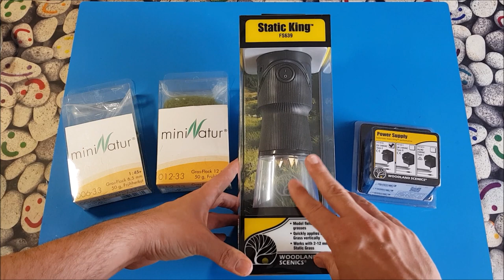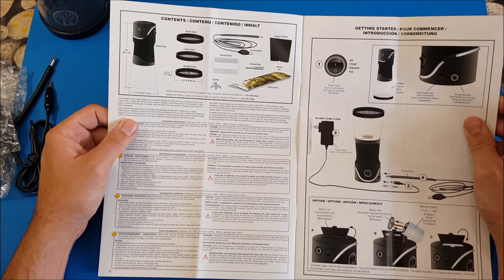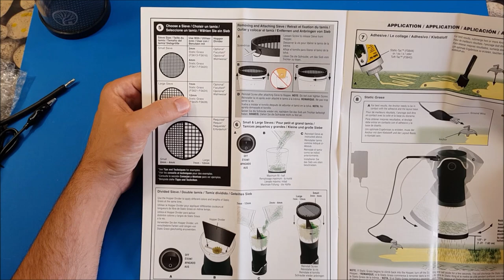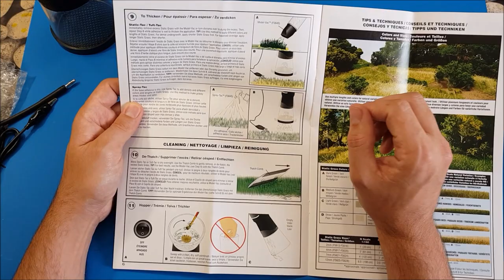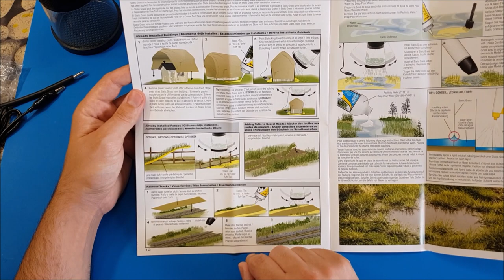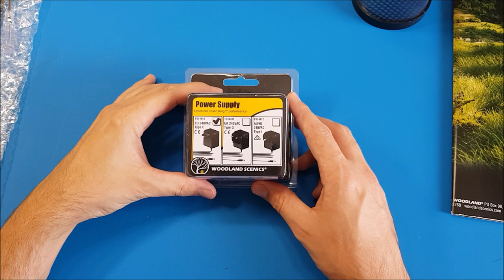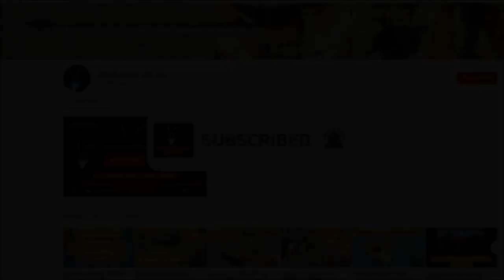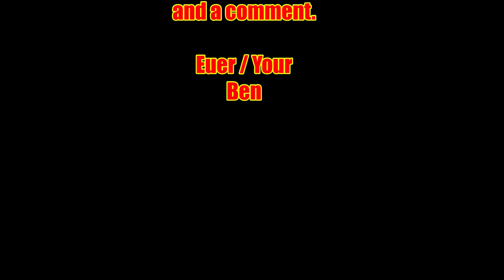Produktvorstellung / Product Review Static King Woodland Scenics (English subtitels)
Hallo zusammen.
Heute möchte ich euch den Static King von Woodland Scenics vorstellen.

Er ist ein Statisches Begrasungs/Beflockungs Gerät.

Zusätzlich zu dem gerät habe ich mir noch, das passende Netzteil gekauft.
Euer Ben

Hello everybody.
Today I want to show you to the Static King from Woodland Scenics.
It is a static flocking device.
In addition to the device, I also bought the power supply unit.
Your Ben

Escape - Eveningland